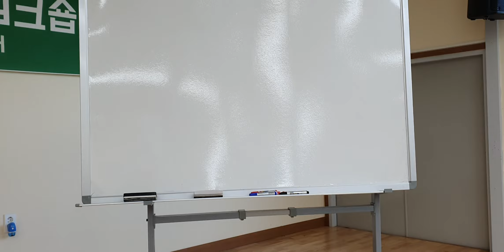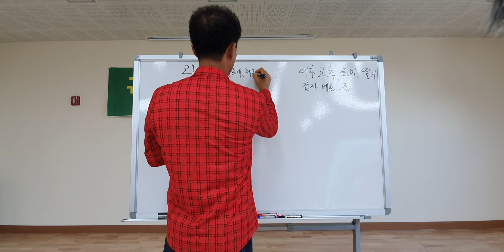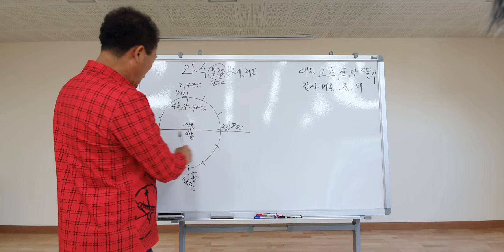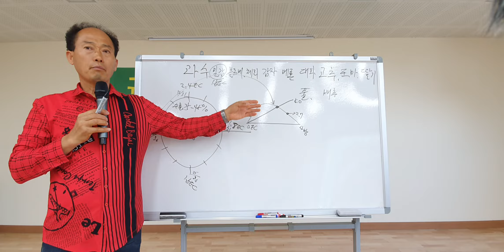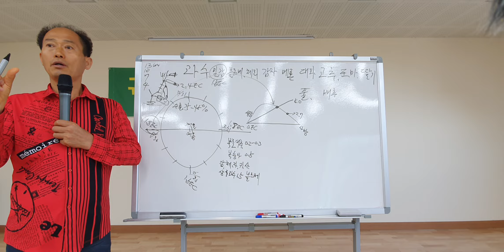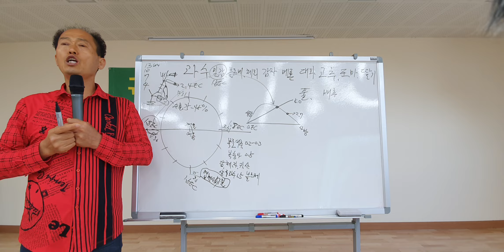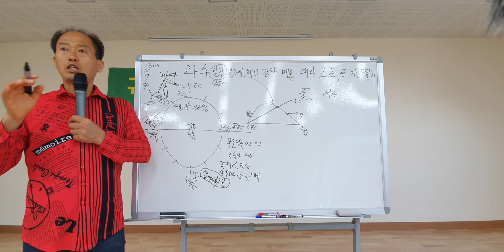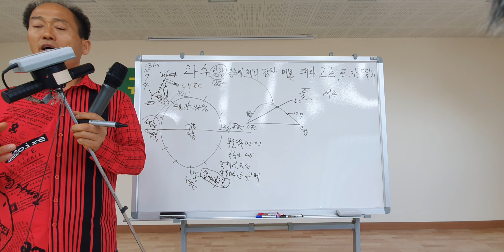내년농사 유막코팅 동해 황금알농법 1번영상